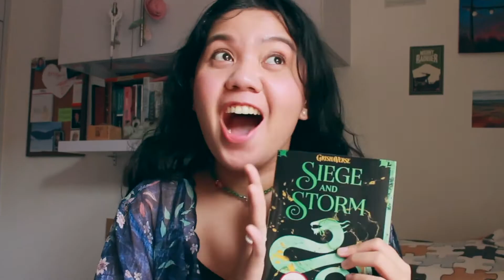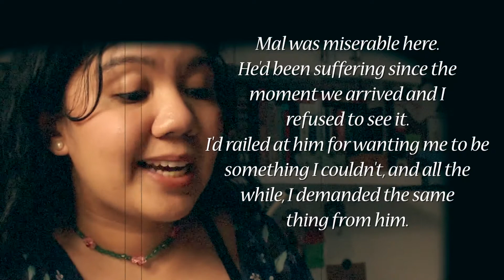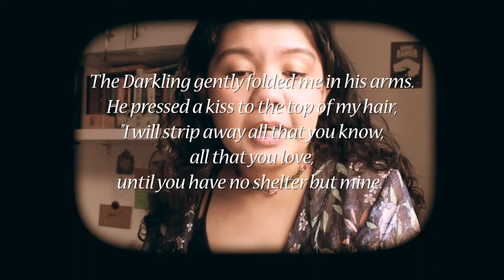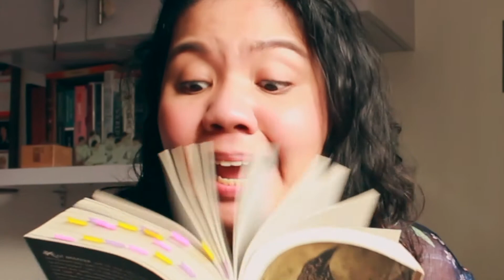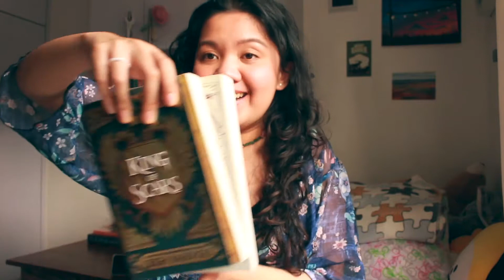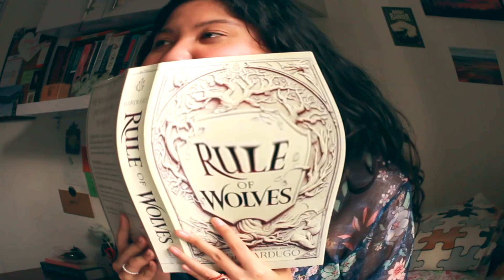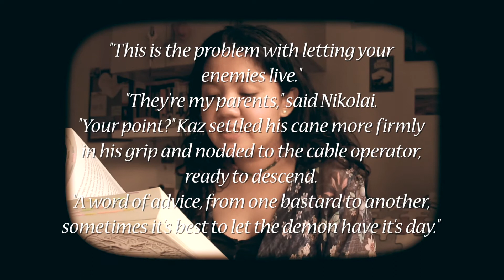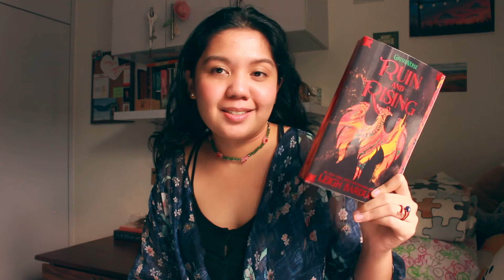an unnecessarily long grishaverse discussion (shadow and bone to rule of wolves)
hi my name is fifi!
idek if anyone will end up watching this... but here you go. an hour long grishaverse review/ (rant) discussion.
leigh bardugo i love u pls love me back.

time stamps!👽
intro - 00:00-3:07
shadow and bone - 3:07-5:54
siege and storm - 5:54-18:01
ruin (my life) and rising - 18:01-31:24
six of crows - 31:24-34:39
crooked kingdom - 34:39-36:39
king of scars - 36:39-44:54
rule of wolves - 44:54-57:31
ranking the books! - 57:31-1:00:43
outro - 1:00:43-1:02:19

if you made it to the end, or even just clicked this video in the first place, please know that i love and appreciate you and i hope that ur ok!!